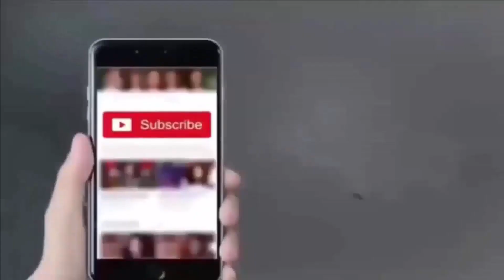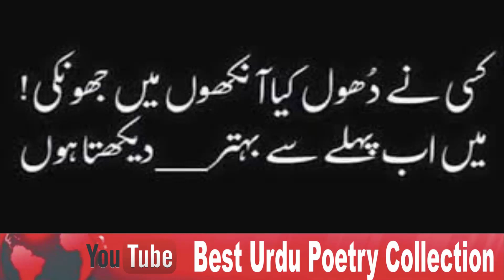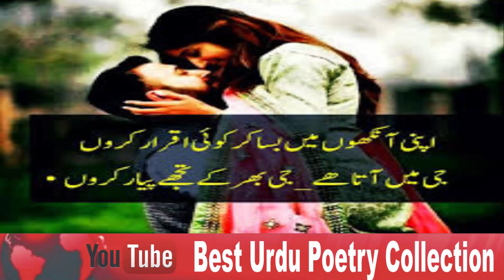Urdu Poetry ||Best Collection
2 line best urdu poetry collection